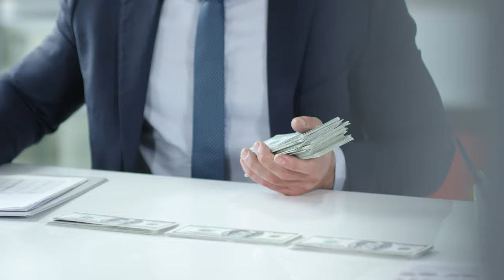Man Gathering Money - NO Copyright - Free Stock Footage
I don´t own any of these footage.

You can use footages for your project or commercial purpose even don't ask for any permission.